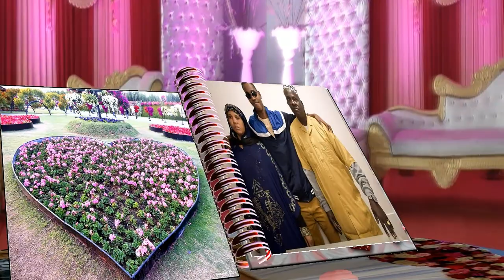abdi studio /werda and rashka